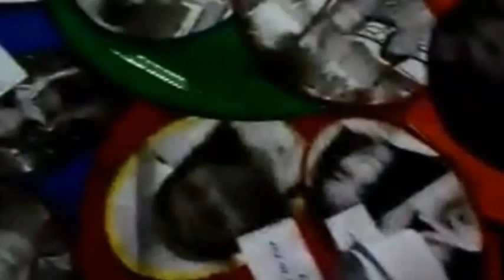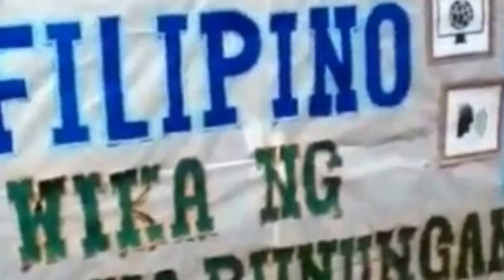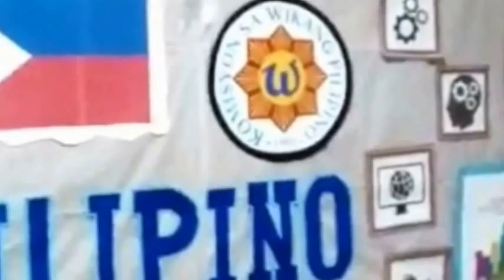Last Days In Cebu Ep9 - Southwestern University Siglakas 2016 Vlog I LadyELinks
I got a few clips from Siglakas games on my way to class.

Siglakas is an inter - college sports event held every year at the Southwestern University, Cebu City. Enjoy watching
I am a Nigerian lifestyle blogger and a public health specialist. I upload my life activities sequentially to motivate my viewers while fulfilling my dream of leaving a mark in the history of my generation.